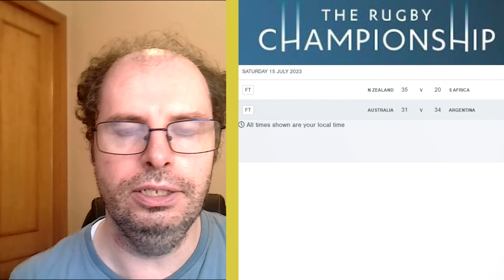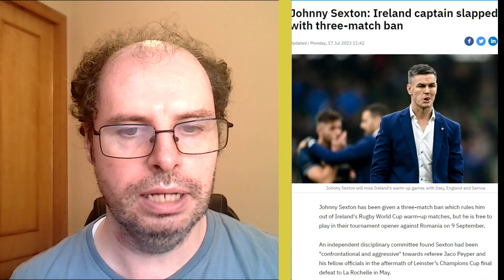Rugby News 19 July 2023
Rugby News

Under 20s Rugby World Cup
The Rugby Championship
Johnny Sexton Banned